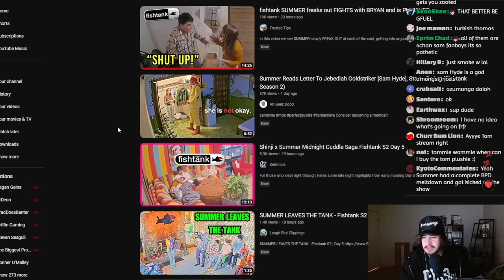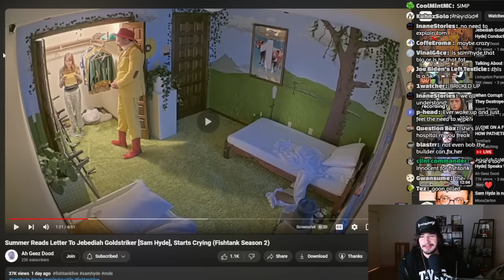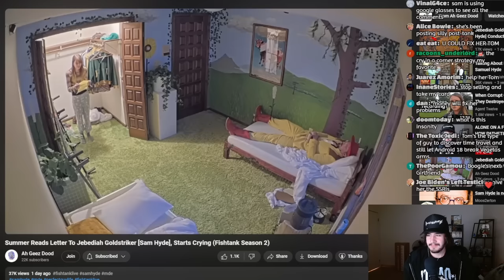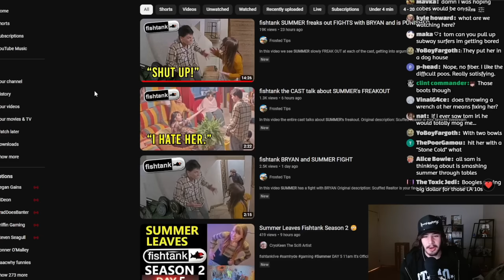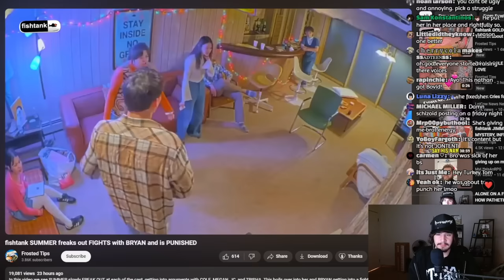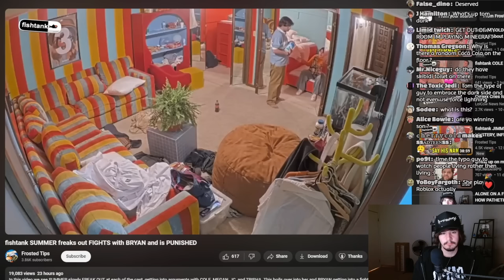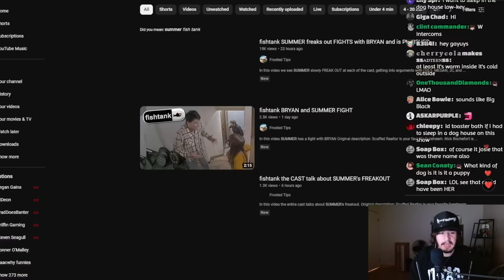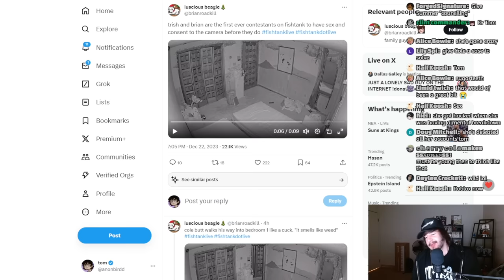E-GIRL MENTAL BREAKDOWN ON LIVESTREAM (FishTank Season 2)